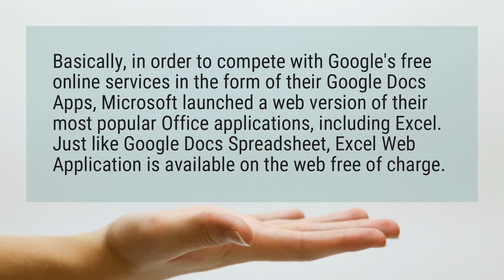Is there a free spreadsheet program?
Basically, in order to compete with Google’s free online services in the form of their Google Docs Apps, Microsoft launched a web version of their most popular Office applications, including Excel. Just like Google Docs Spreadsheet, Excel Web Application is available on the web free of charge.